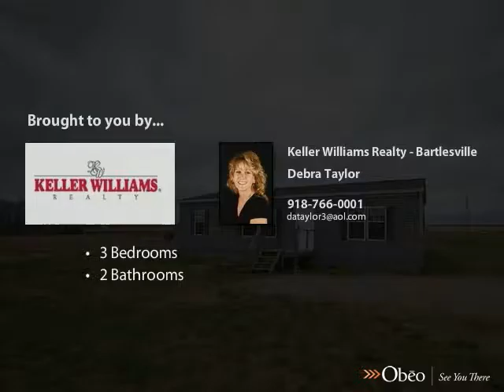402427 N 2650 Drive Bartlesville OK 74006 - Debra Taylor - Keller Williams Realty - Bartlesville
2011 3 bedroom, 2 bath mobile on 5 acres. Secluded & Quiet! 20x60 shop w/electric. Appliances included: stove, refrigerator, dishwasher.